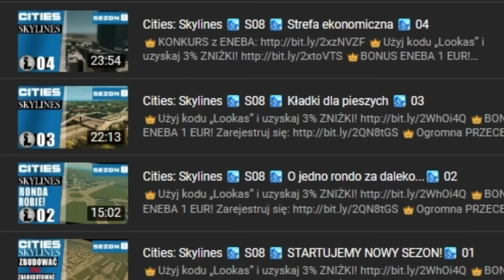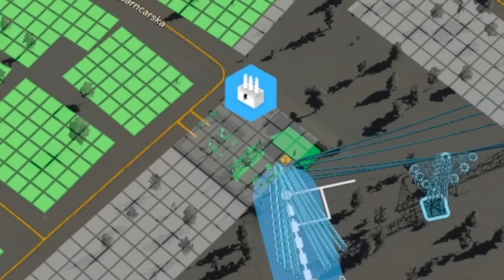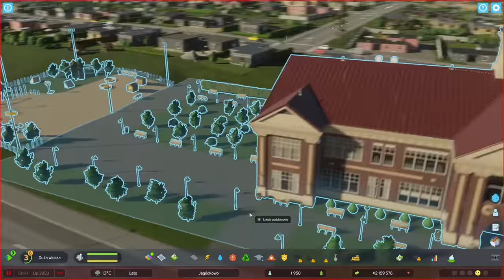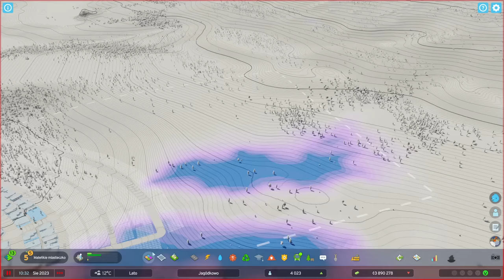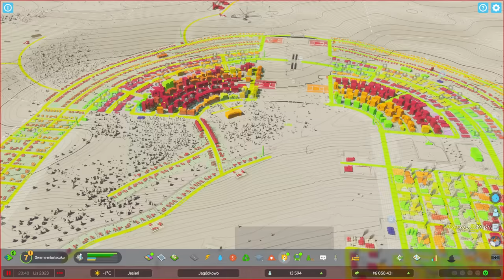Cities Skylines 2 PL | Zbudowałem Idealne Polskie Miasto!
W grze Cities Skylines 2 buduje ronda na autostradach więc wchodzisz na własną odpowiedzialność!

OPIS